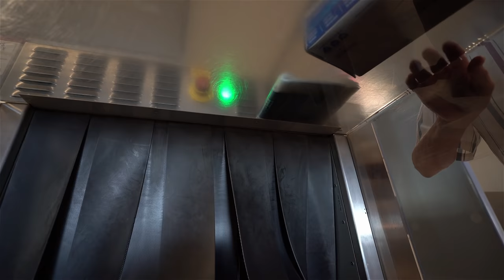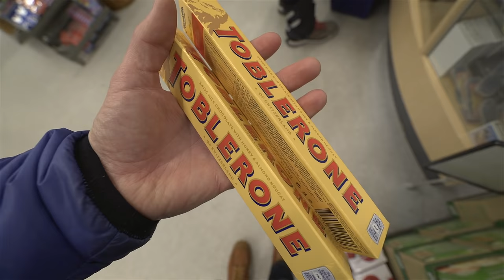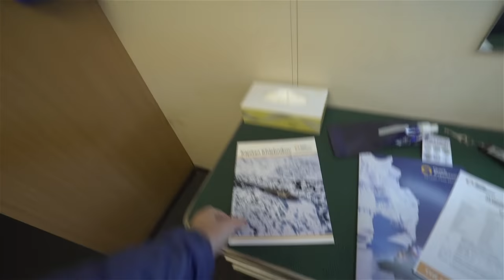WELCOME TO THE SHIP! - Arctic Day 1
’Party Life’ - By Cabu

’Those Days’ by KAASI

PHOTOGRAPHY -

EXTRAS